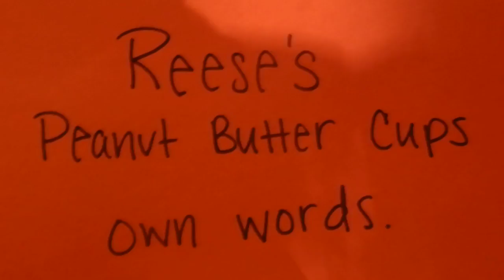Candy Bar Election Laffy Taffy Campaign Ad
Laffy Taffy's attack ad on Reese's Peanut Butter Cups.